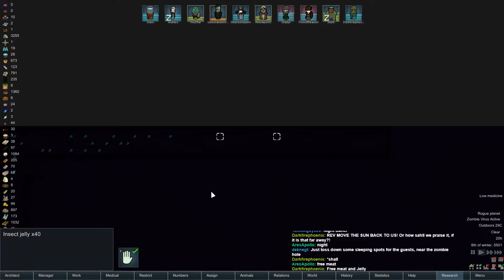RimWorld A14 | Bridgetoch: Part 13